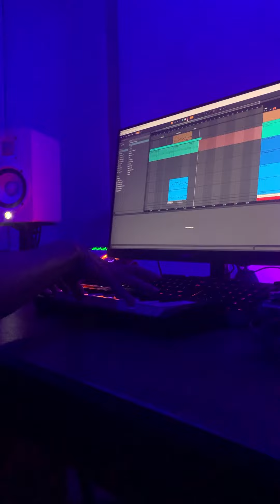ok beats-it's time to relax [solo play][Full]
All Content Copyrighted to EverywheRecords